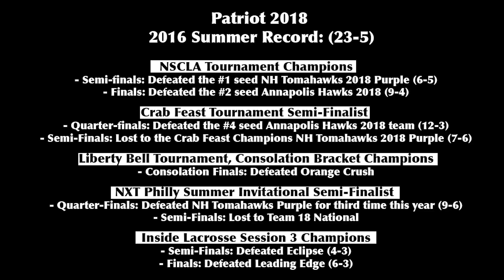Jake Robertson 2018 LSM/D 2016 Summer Lacrosse Highlights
Jake Robertson - LSM / Defense - Class of 2018
2016 Summer Lacrosse Highlights

The Lawrenceville School - Patriot Lacrosse - Maverik Showtime - NXT Philly Summer Invitational - Liberty Bell Tournament - Crab Feast - NSCLA National Cup - Inside Lacrosse Session III

2016 NSCLA National Cup Champions

2016 Inside Lacrosse Session III Champions

High School:
The Lawrenceville School

Summer Team:
Patriot Elite Lacrosse

High School Accolades:
2016 NJISAA Prep A State Champions
2016 Inter-Ac Challenge Semi Finalists

Coach Allen Fitzpatrick (Lawrenceville)
Coach Chuck Ruebling (Patriot)

Summer Team:
Patriot Elite Lacrosse

Varsity Cross Country (2nd Team All State Prep, 2014 NJ State Record holder 3,000 meters) and Varsity Ice Hockey

Sway- The Chainsmokers Remix- Anna Of The North
Don't Let Me Down (feat. Daya)- W&W Remix- The Chainsmokers